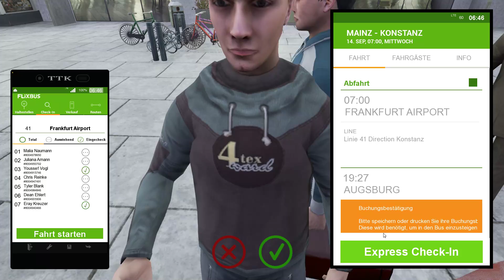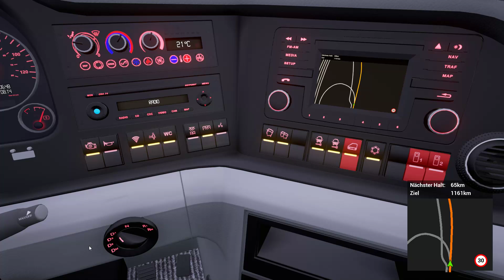Fernbus #06 Nur (über Drempels) fliegen ist schöner | FRA Airport ☆ Let's Play Fernbus Simulator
► Ein kommentiertes Let's Play zum Fernbus Simulator 2016